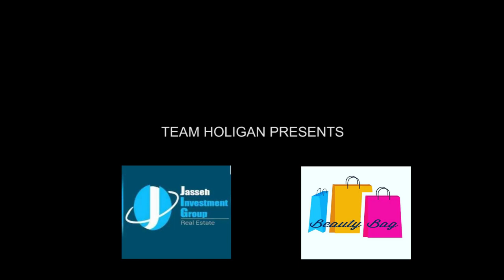HAMZA~ Demna_(Official video)